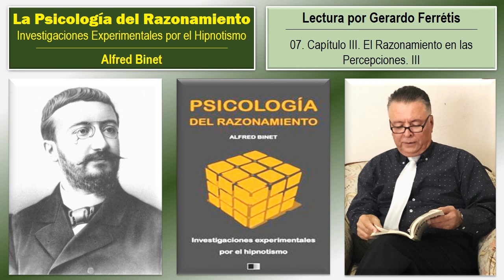La Psicología del Razonamiento. 07. Capítulo III. El Razonamiento en las Percepciones. III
La Psicología del Razonamiento. Investigaciones Experimentales por el Hipnotismo. Alfred Binet
La Psicología del Razonamiento. Investigaciones Experimentales por el Hipnotismo. Alfred Binet. 07. Capítulo III. El Razonamiento en las Percepciones. III